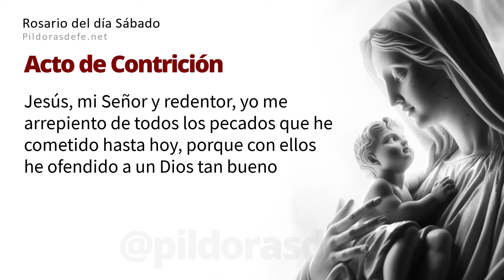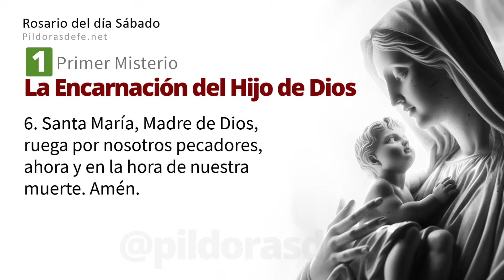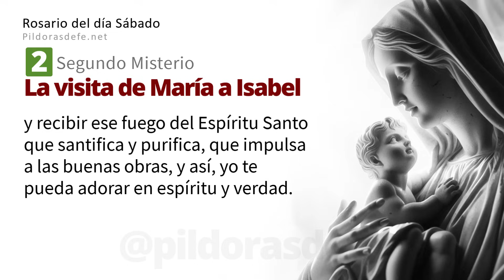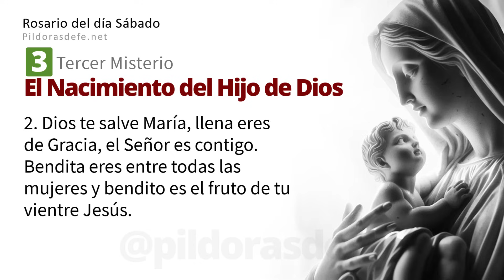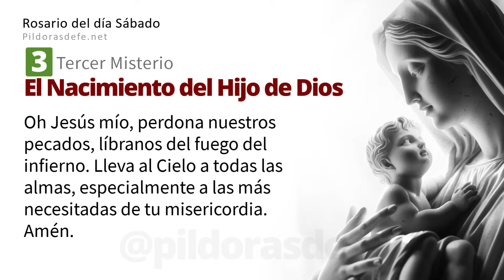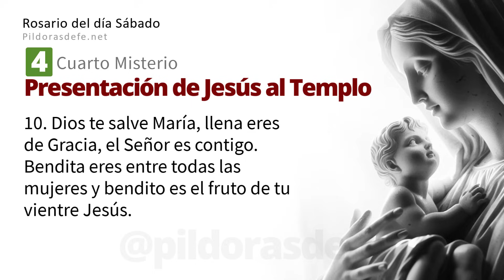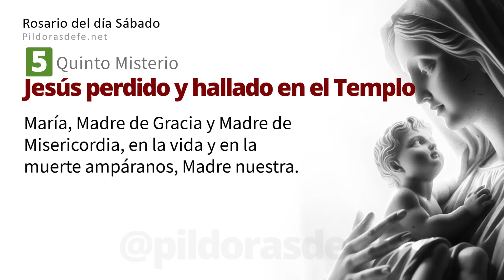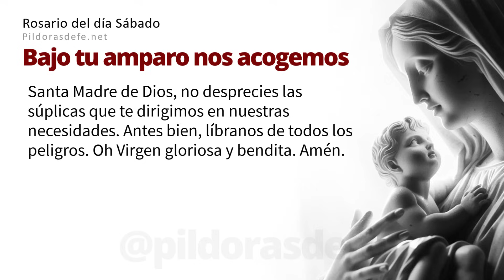Santo Rosario Sábado 30 Marzo 2024 ➥ Misterios Gozosos - Píldoras de fe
El Santo Rosario Sábado, 30 de Marzo 2024: Rosario del día sábado y Misterios Gozosos con Subtítulos, Escribe tus Intenciones para orar por ti, somos una Comunidad rezando los unos por los otros a través del Santo Rosario. pildorasdefe pildoras Con los Misterios del Santo Rosario de hoy, invoquemos la Intercesión de nuestra Madre. Escribe tus peticiones de oración en los comentarios.

Rosario del día Sábado.

00:00 Introducción al Santo Rosario
01:23 Primer Misterio: La Visita de María a Isabel.
07:30 Segundo Misterio: La Ascensión del Señor.
13:30 Tercer Misterio: El Nacimiento del Hijo de Dios.
19:20 Cuarto Misterio: La Presentación de Jesús.
25:28 Quinto Misterio: Jesús perdido y hallado en el Templo.
31:50 Oración de la Salve.
32:36 Intenciones del Santo Padre.
33:40 Oración a San Miguel Arcángel.
34:11 Oración Bajo tu amparo.